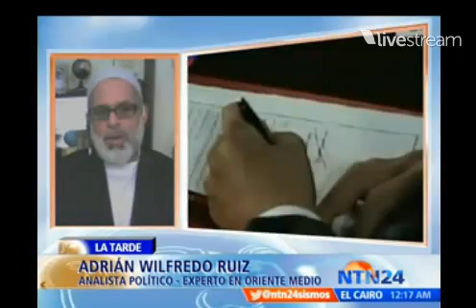EE.UU. prepara ley contra influencia de Irán en América Latina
El Lcdo. Wilfredo Amr Ruiz es entrevistado en el Informativo Internacional NTN24 sobre: Estados Unidos prepara ley contra influencia de Irán en América Latina.
El Congreso de los Estados Unidos aprobó, en votación bipartita,  la 'Ley para contrarrestar a Irán en el Hemisferio Occidental' que pasará ahora a la consideración y firma del Presidente Barack Obama.